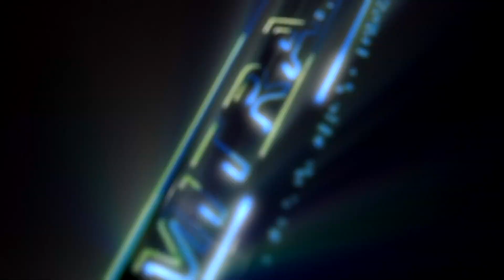NEVADA MUSIC-CEK SOUND BL AUDIO-HAPPY PARTY PUTRA X-JAGA-BL AUDIO